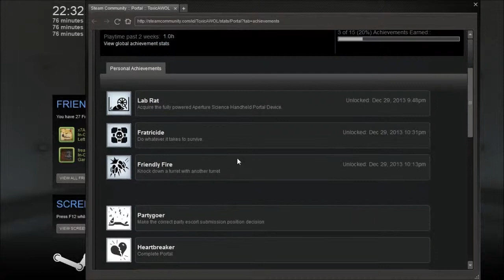Testing Time - Portal Walkthough EP 5: Companion Cube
What is Portal?
Portal™ is a single player game from Valve. Set in the mysterious Aperture Science Laboratories, Portal has been called one of the most innovative new games on the horizon and will offer gamers hours of unique gameplay.